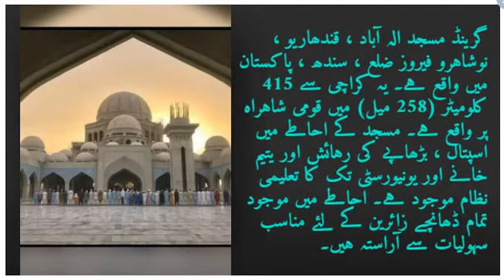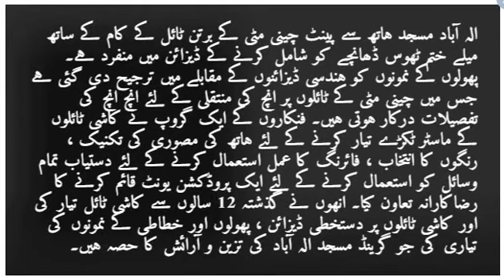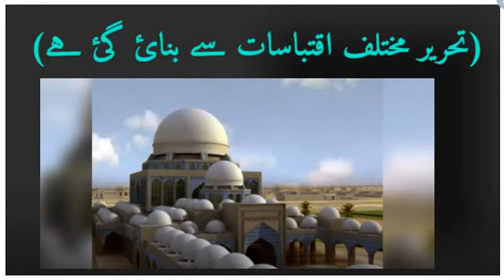Grand Mosque Allahabad, Kandiaro, Naushahro Feroze, Sindh, Pakistan | Mosques of Pakistan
Grand Mosque Allahabad is a mosque in Kandiaro, Naushahro Feroze District, Sindh, Pakistan. It is located on National Highway 415 kilometres (258 mi) from Karachi. Allahabad Mosque premises, houses an education system up till Islamic University level, hospital, old age residence and an orphanage. All structures within the premises are equipped with appropriate facilities for visitors. Khwaja Muhammad Tahir Bakhshi Naqshbandi (Urdu: حضرت خواجہ محمد طاہر بخشی نقشبندی‎,), also known as Sajjan Saeen, is a prominent Naqshbandi Sufi shaykh in Pakistan is main patron of masjid.

مسجد کا نام۔ جامع مسجد الہ آباد
شھر : قندھاریو
صوبہ: سندھ۔
زیر انتظام: خواجہ محمد طاھر بخشی
آرکیٹیکٹ: منظور قادر۔
گنجائش : 10000 نمازی

For Detailed Information about Grand Mosque Allahabad, Kandiaro, Sindh, Pakistan

Thanks